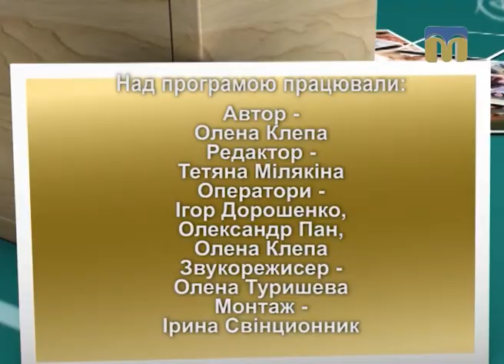Запрошуємо на навчання до "Академії батьківства" - 25.08.2017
Сьогодні в програмі:
- що таке партнерські пологи;
- як відбувається адаптація "почомучок" у дитячому садочку;
- які страхи з'являються в підлітковому віці.